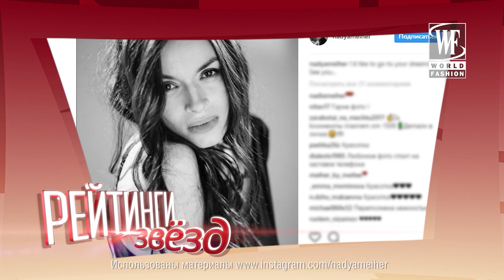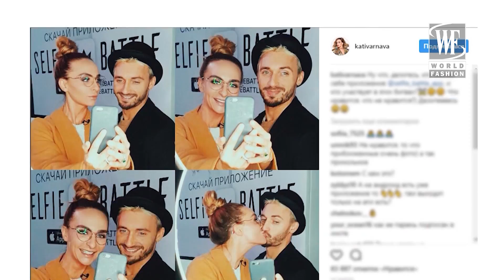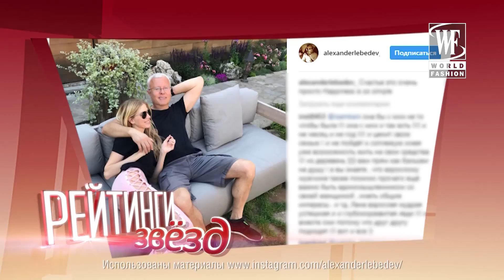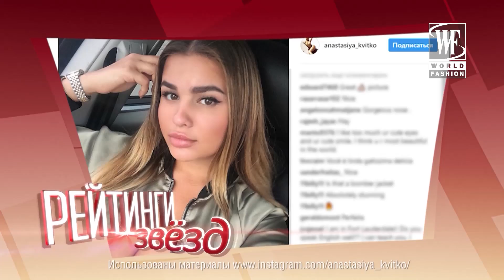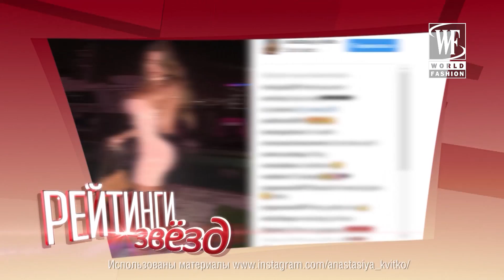Рейтинги звезд: "Просто огонь!", Гость - Анна Седокова